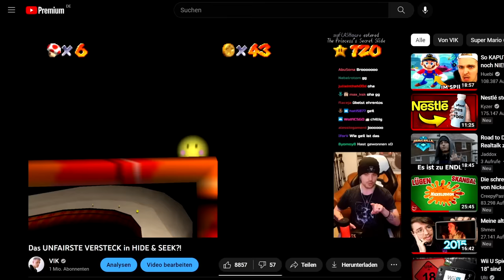Unser DUMMES VERSTECK in HIDE & SEEK!